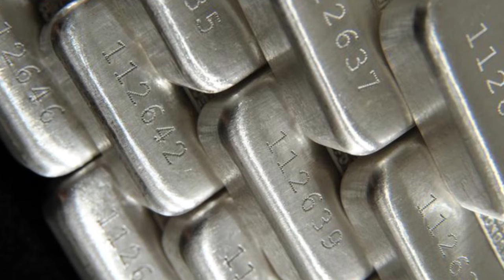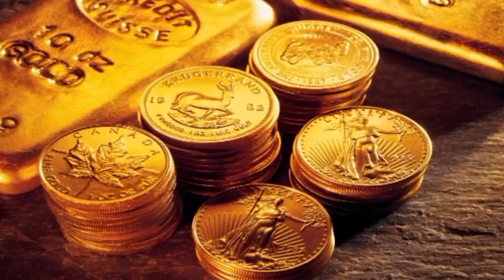Gold Silver Rate Today : सोने आणि चांदीत स्वस्ताई, असे झाले भाव आठवड्याच्या अखेरीस कमी , जाणून घ्या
🙏 END 🙏